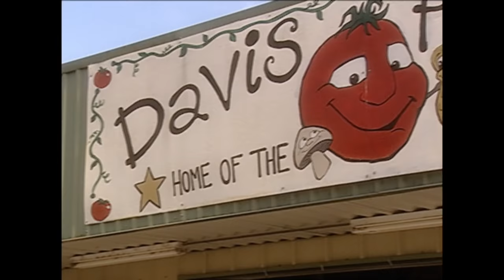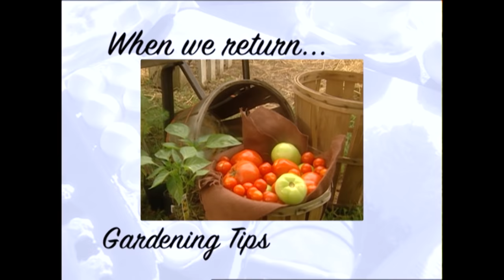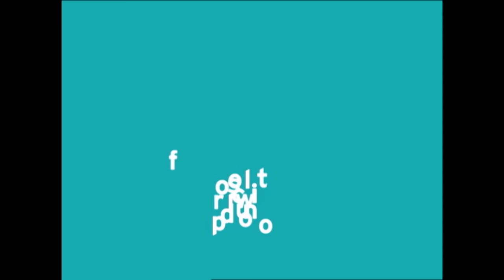Full Episode Fridays: Paula's Take on Italian Food - 3 Italian Recipes with a Twist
On this full episode of Paula's Home Cooking, Paula whips up some of her favorite Italian dishes.